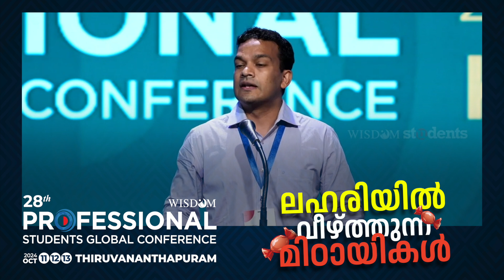ലഹരിയിൽ വീഴ്ത്തുന്ന മിഠായികൾ | Dr. Anees Cherkunnath IRS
ലഹരിയിൽ വീഴ്ത്തുന്ന മിഠായികൾ